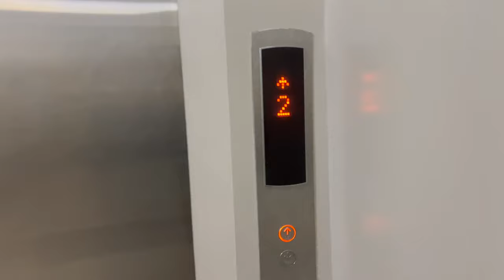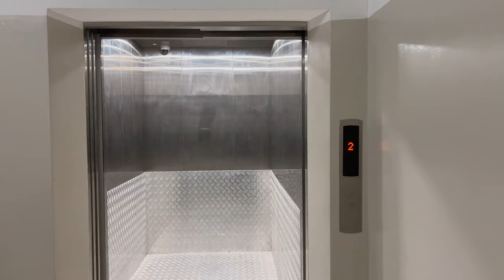Another Fujitec Service Elevators at City Junction, Tanjung Tokong, Penang, Malaysia. (Lift 9)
In my opinion, this elevator is additional installation within the retail area as the registration number is not similar to the other elevators inside, as well as the fixtures used. Located behind the Service Lift 1 (Lift 8).

Filmed on 11 September 2022 with iPhone 13 Pro by ZJ EleVids Productions.

【Lift Specifications】
Brand: Fujitec
Usage: Service
Capacity / SWL: 24 Persons / 1633 KG
Serviced Floors: 1,2,3.
PMA Registration No.: PP PMA 82264